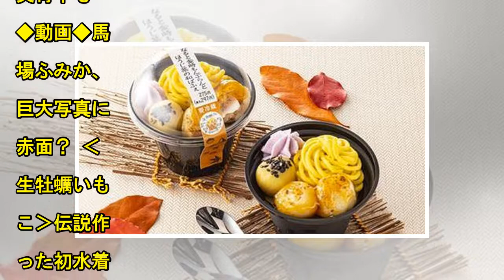生牡蠣いもこ：破天荒アイドルが「ヤングガンガン」登場 “妄想”テーマ…| News Mama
【写真特集】美少女・生牡蠣いもこが破天荒な制服コスプレ披露　「ヤングガンガン」掲載写真 生牡蠣いもこ　“目が覚めるような美少女”水着姿を披露　スレンダー！　可愛い！ ‹えなこ›“例のひも”コスプレ披露　美脚、美背中も ◆動画◆馬場ふみか、巨大写真に赤面？ ‹生牡蠣いもこ›伝説作った初水着 大原優乃、浅川梨奈、わちみなみ　“看板トリオ”が水着で競演